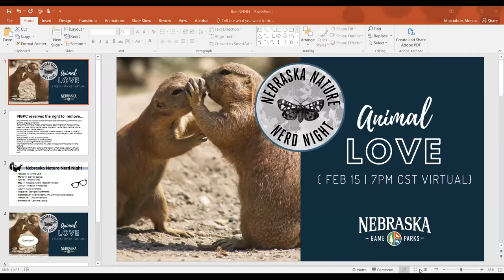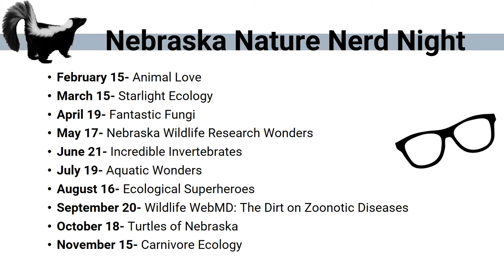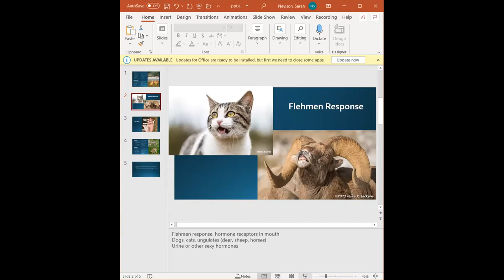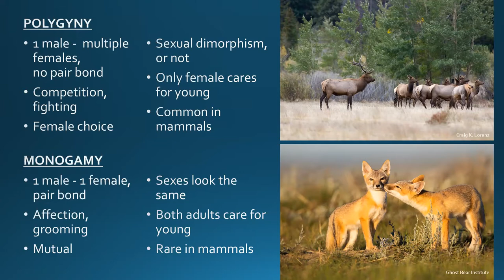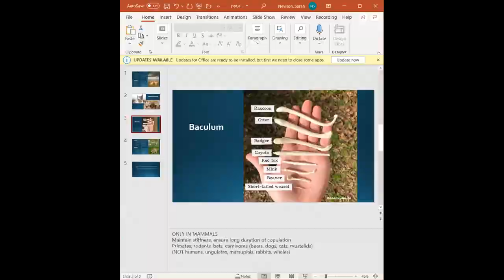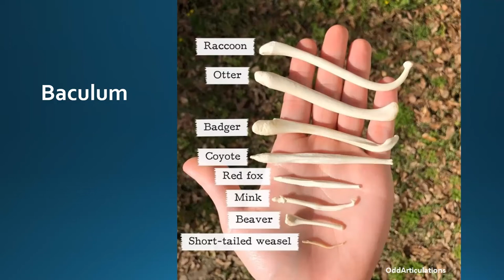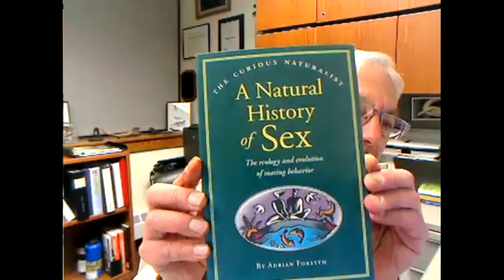Nebraska Nature Nerd Night: Animal Love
Love is in the air this month, but in the natural world, finding the right mate is an important part of a species survival. What type of strategies do birds use to find the one? What makes a porcupine “swipe right” in the spring? We’ll dive into the surprisingly scientific and creative world of animal pair bonding and reproduction,  and learn more about how animals set the mood to ensure their species survival!